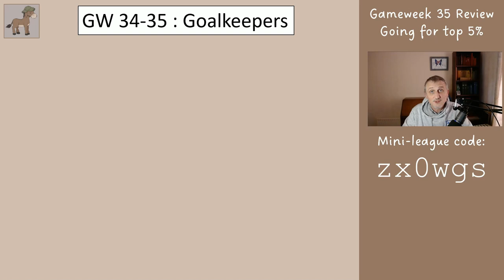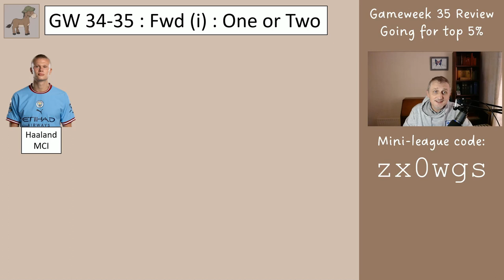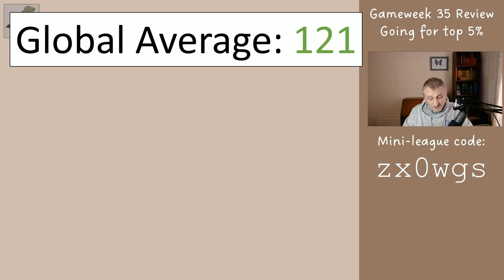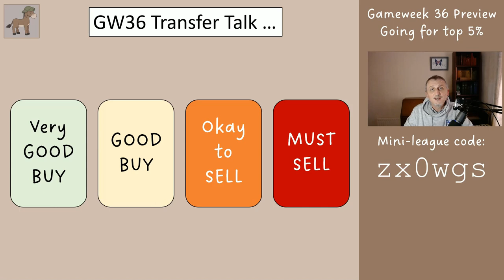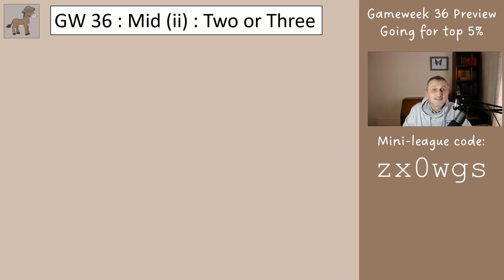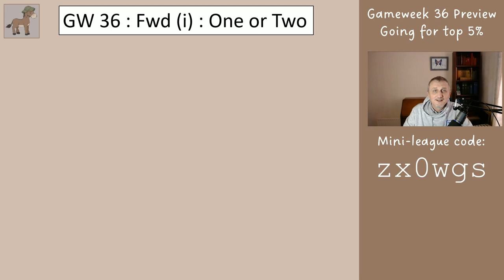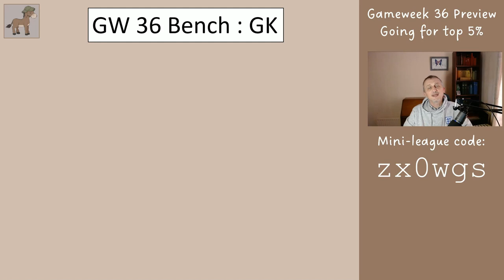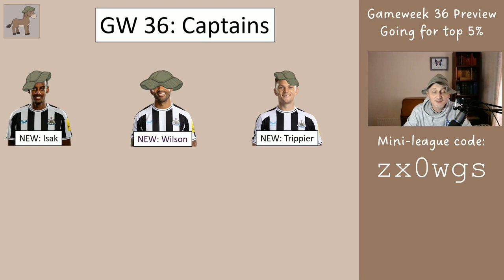FPL Gameweek 36 Preview - Copy this for Top 5% Finish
In this video I show your sensible choices for Gameweek 36, and the scores from GW34 and GW35 combined. The aim of this series is to help you finish in the top 5% globally at the end of the season, and therefore high in your mini-league.